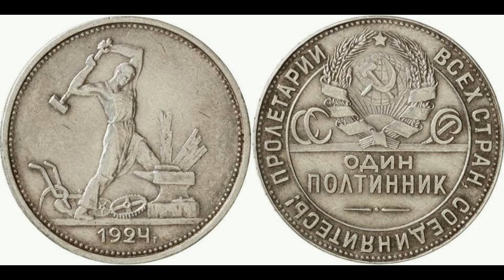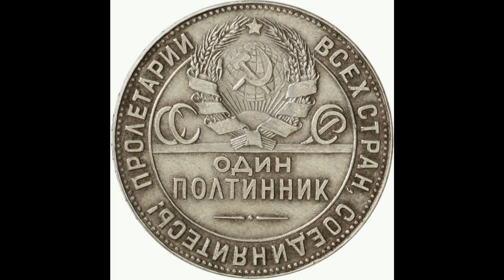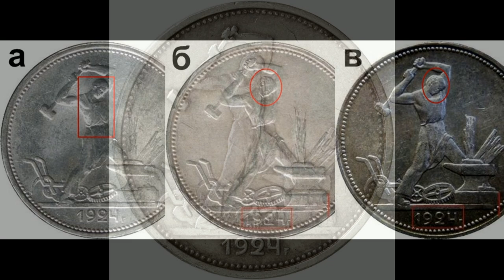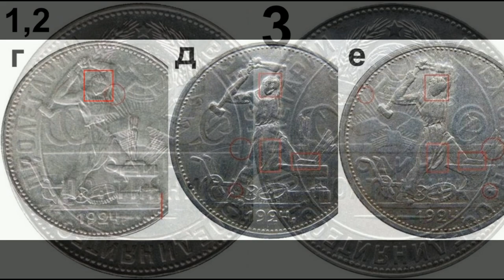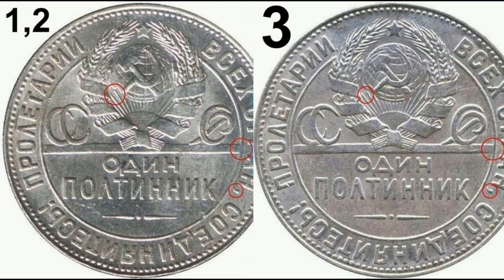Реальная цена монеты Один полтинник 1924 года. Разбор всех разновидностей и их стоимость. СССР.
Coin One fifty dollars of 1924. USSR. Сегодня на обзоре монета один полтинник 1924 года. В данном видеообзоре Вы узнаете параметры монеты, реальную стоимость, все разновидности и конечно же цены на них, если таковые известны. СССР.